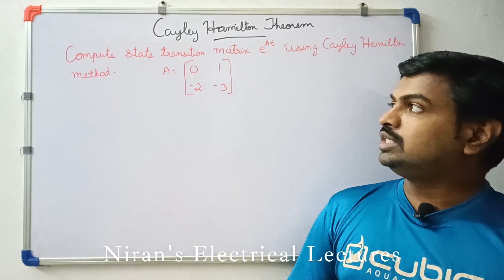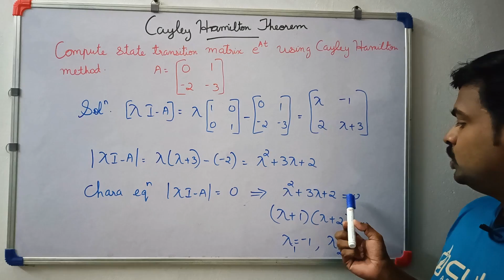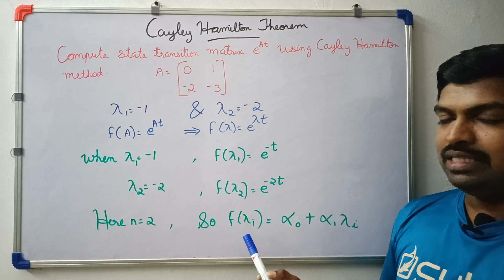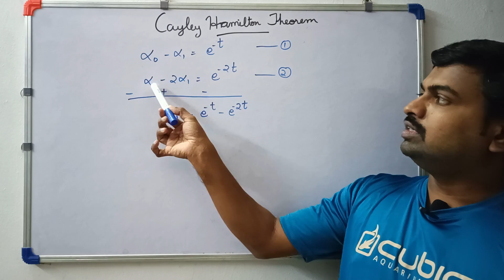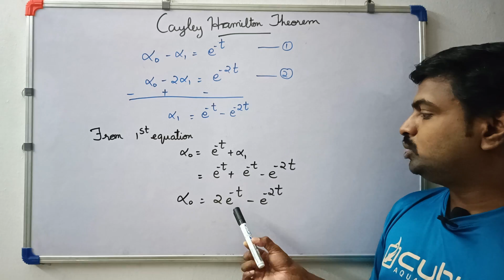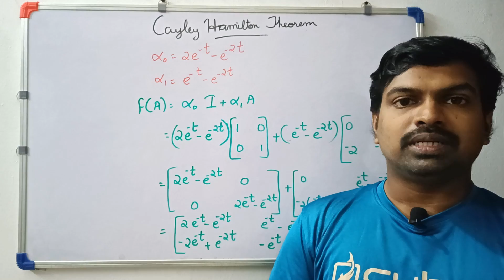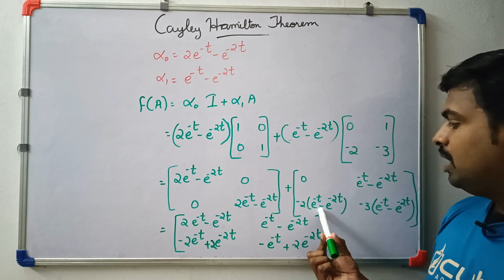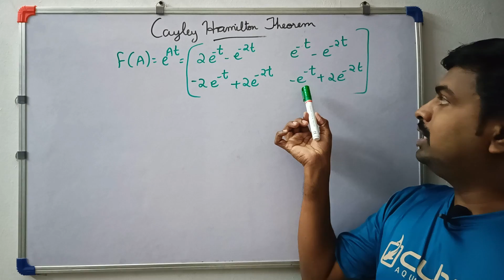State Transition Matrix Using Cayley Hamilton Theorem | Advanced Control Systems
The video explains how to represent the state transition matrix using Cayley Hamilton Theorem